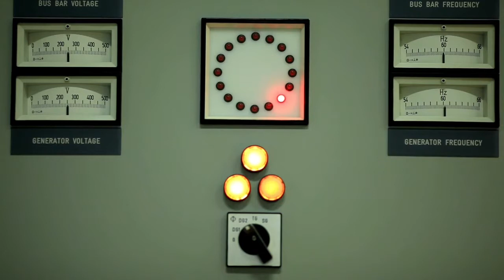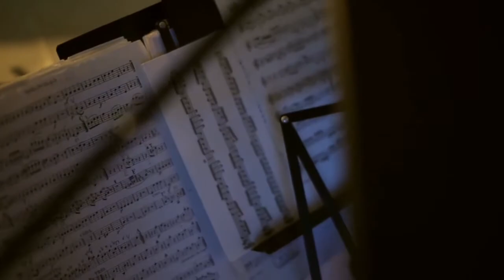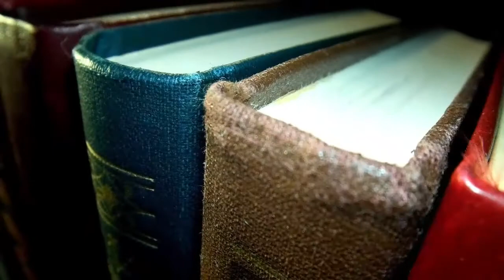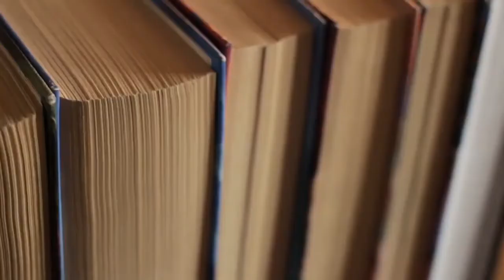Staff Stories - Haunted Newfoundland Libraries Ep. 2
Julia chats with NL Public Library staff, hearing their tales of haunted libraries.
In this episode hear spine-chilling stories from: Tracey (Carbonear Public Library), Bobbie (Lewisporte Public Library), and Patricia (Burin Memorial Public Library).